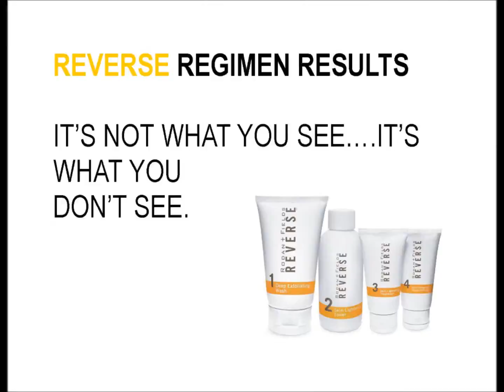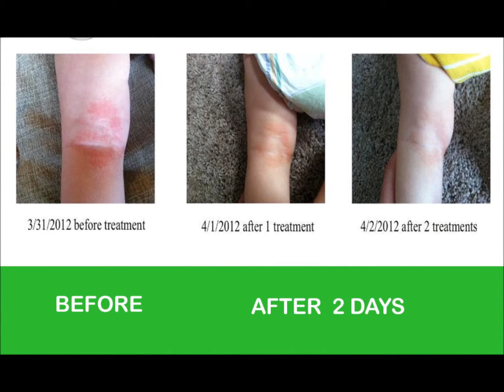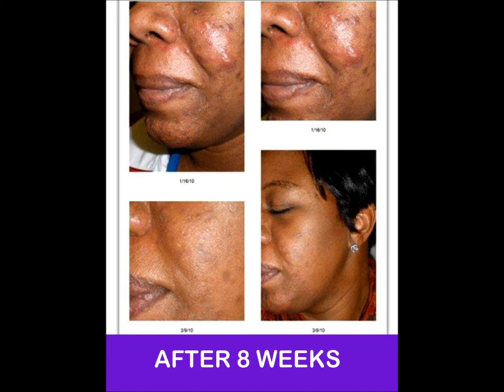destiny's R and F slideshow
before and afters